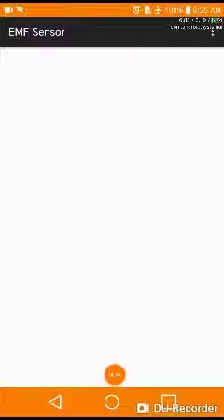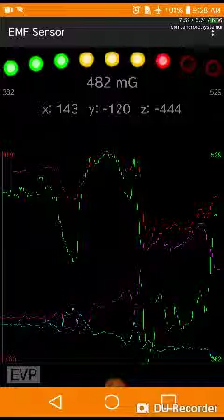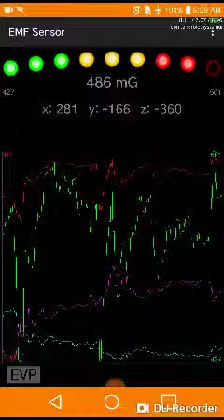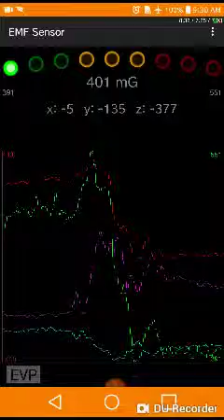Emf remote anomoly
Odd messurement, repeatible isolated emf spike, no source. No power at location.